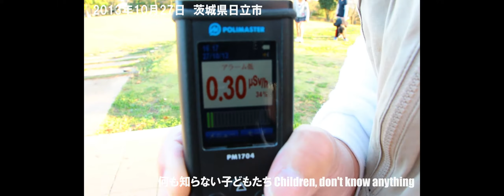そして、誰もいなくなる日がやって来る Children, don't know anything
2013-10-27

子どもを守るべき大人でさえ放射能については不知である。